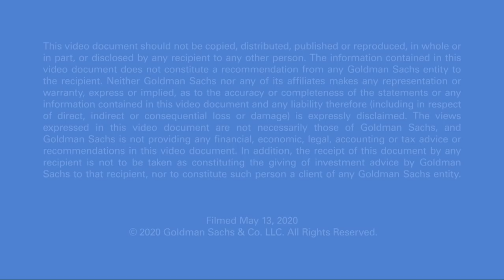Philip Jansen, Chief Executive Officer of BT Group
In this episode of Talks at GS, BT Group CEO Philip Jansen discusses leading the global telecommunications company through COVID-19, the impact that COVID-19 is having on the telecommunications industry, and the future of global connectivity.